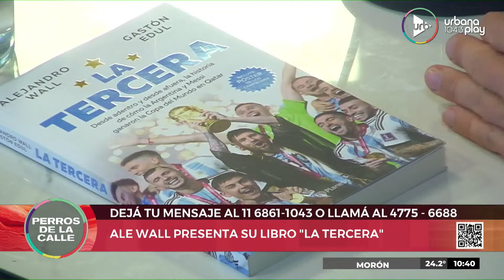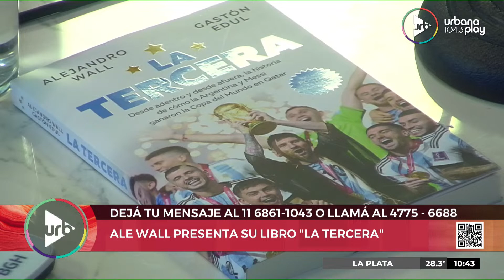[24/02/2023] Perros2023 en Urbana Play 104.3 FM UrbanaPlay1043 (Parte 1)